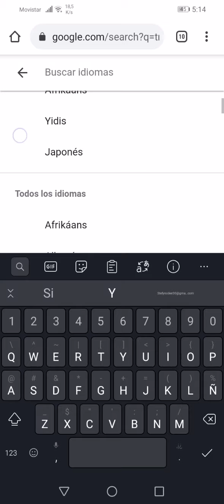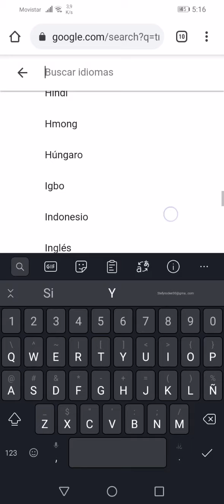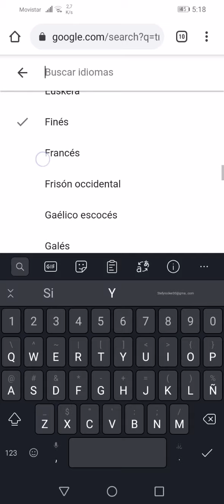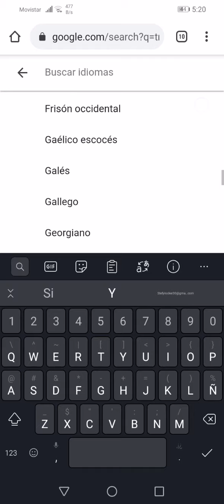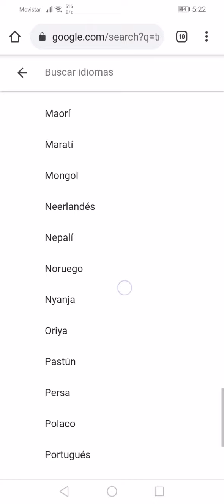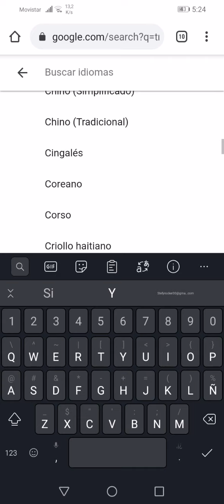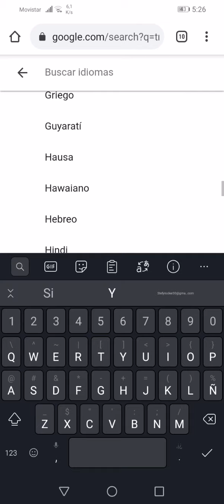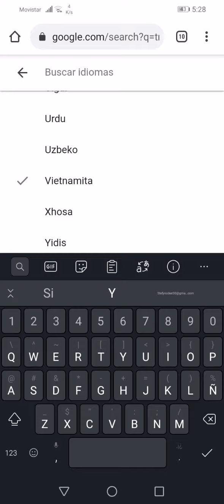El Pájaro Loco en muchos idiomas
En Google Chrome